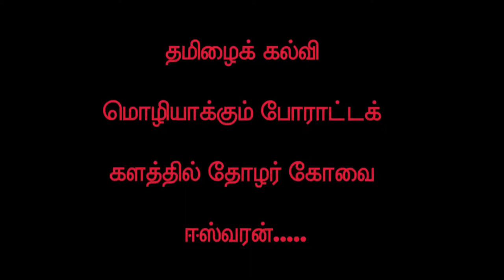தமிழைக் கல்வி மொழியாக்கும் போராட்டக் களத்தில் தோழர் கோவை ஈஸ்வரன் பங்கு பற்றிய தோழரின் உரை.part -6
தமிழைக் கல்வி மொழியாக்கும் போராட்டக் களத்தில்
தோழர் கோவை ஈஸ்வரன்.